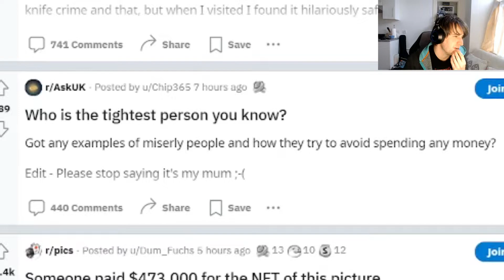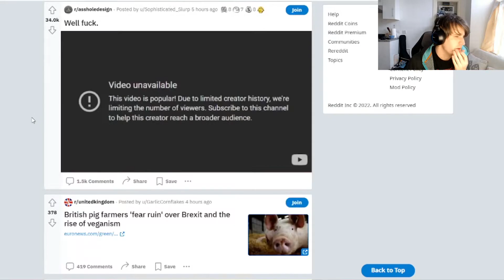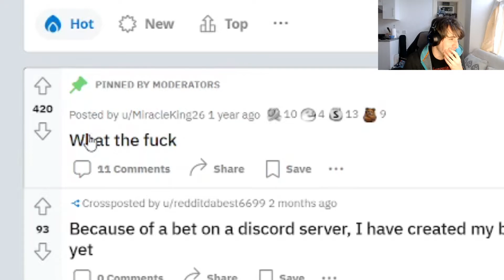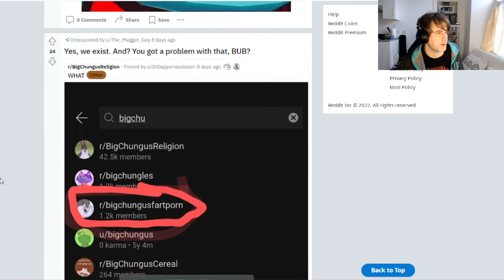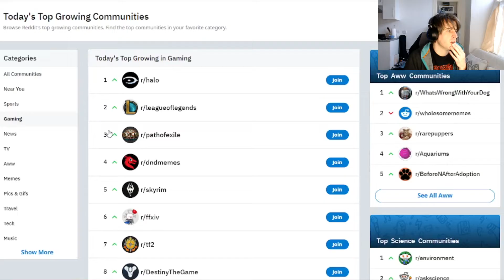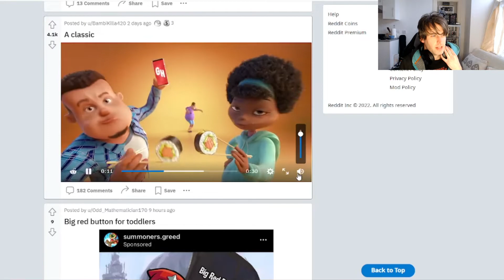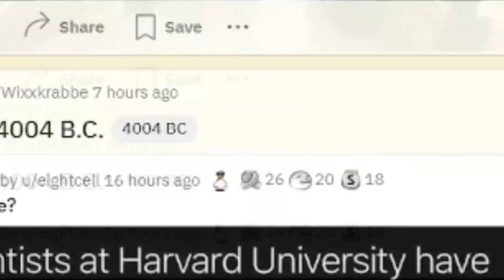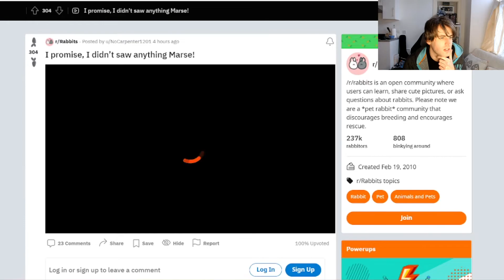Old dude checks out reddit for the first time!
And what an adventure it was!